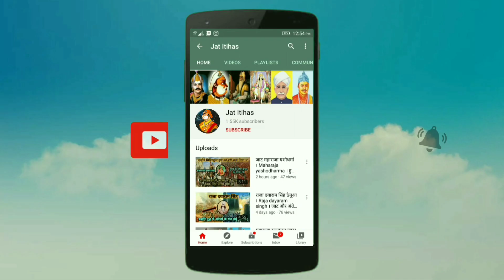जब जाटों ने सिकंदर को किया घायल । ईरान के शासक ने मांगी जाटों से मदद । जाट इतिहास । Jat History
Reference -
• भारत का इतिहास पृ० 45-46, हरयाणा विद्यालय शिक्षा बोर्ड, भिवानी
• मौर्य साम्राज्य का इतिहास, लेखक सत्यकेतु विद्यालंकार
• Mc Crindle, op Cit, P. 121 के हवाले से, जाट्स दी ऐनशन्ट रूलर्ज, पृ० 279, बी० एस० दहिया
• जाट वीरों का इतिहास पृ० 360-361, लेखक दलीप सिंह अहलावत
• जाट इतिहास पृ० 181, 695, लेखक ठा० देशराज
• जाट इतिहास पृ० 48-49, लेखक ले० रामसरूप जून
• Op. Cit, P. 51 के हवाले से ‘जाट्स दी ऐनशन्ट रूलर्ज’ , पृ० 164, बी० एस० दहिया